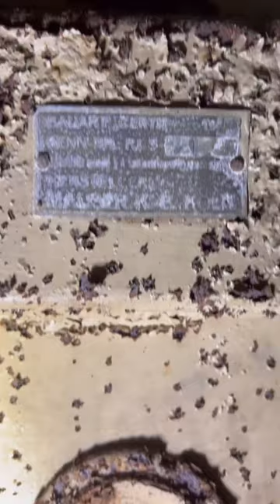GEHEIMEN ⛔️ BUNKER aus dem 2. Weltkrieg🪖 unter KÖLN entfeckt 😱